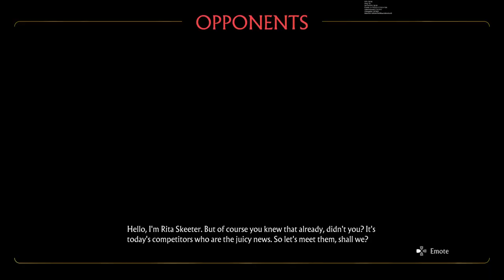Harry Potter: Quidditch Champions IS Childhood Dream FT. FranklyMystic